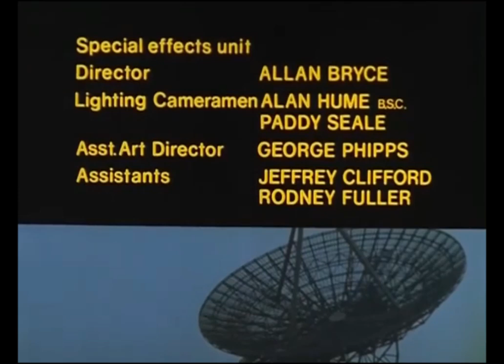Star Maidens E06 The Trial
Earth hostage Dr Rudi Schmidt is forced to perform menial work, on the surface and in the city, but rebels - and other Medusan men join him